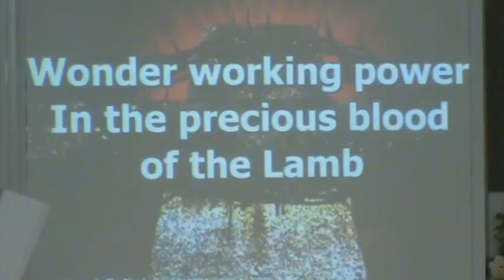Power In the Blood.mpg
Barry Harrison, Barbara Redburn, Kim Rodamaker, Joey Barker, Tony Horner, Andrew Peevyhouse